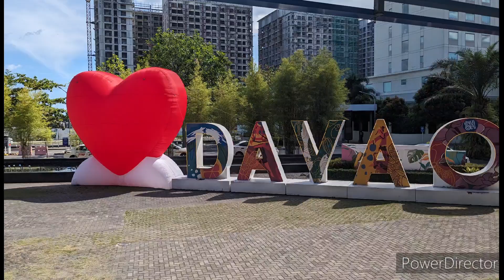Life Vlog 437// FLY NEW DJI NEO AT ABREEZA MALL STORE DAVAO CITY PHILIPPINES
Up early to take Annie for brunch then coffee before catching up with the DJzi store team to pick out a drone I feel happy with...it's s fun three hours before making the call and then rushing back to sm lanang mall from abreeza mall .